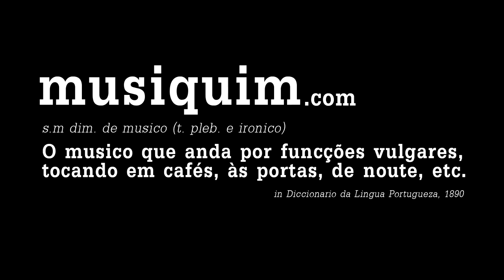Chão da Feira no Musiquim (Lágrimas de Cebola)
Chão da Feira come to life when Alina and Vanessa headed to the streets and started playing some tunes. It took them 10 years to gather the time and courage to make their debut album, but it's worth the wait. "Lágrimas de Cebola", here played live for Musiquim, it's one of the songs in "Das Tripas Coração".